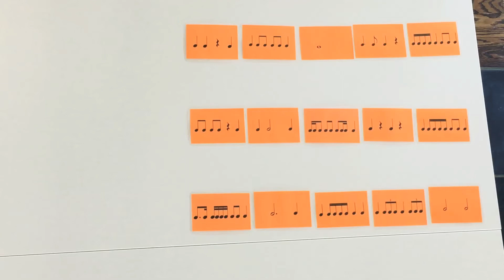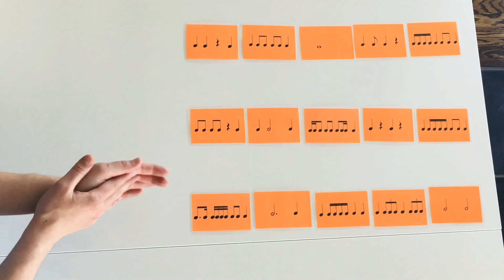Rhythm Challenge (number counting)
Metronome: 60/quarter note